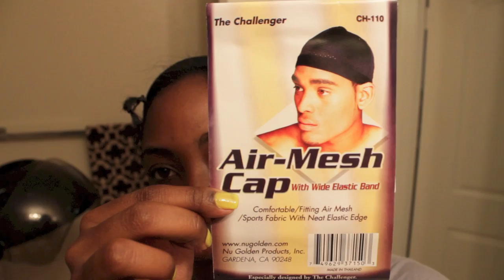My Curly Fro Using Zury Indian Remy Hair